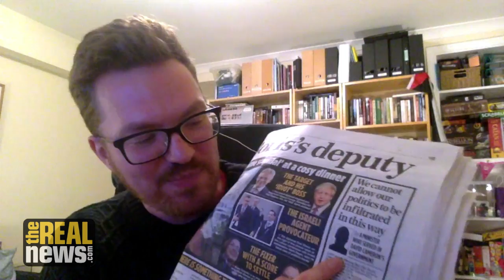Al-Jazeera Investigation Reveals Israel Lobby's Influence in the UK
Electronic Intifada's Asa Winstanley says Israel has set up astroturf organizations in the UK whose purpose is to sabotage Palestine solidarity